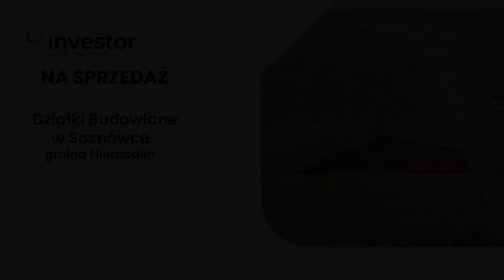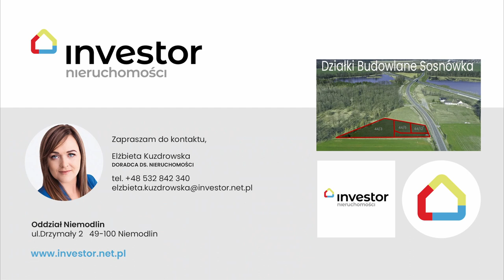Działka na sprzedaż - Sosnówka (woj. opolskie)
Oferuję na sprzedaż nieruchomość gruntową, niezabudowaną o łącznej powierzchni 66,5 ar - świetna INWESTYCJA cenowa. Jeżeli poszukujesz atrakcyjnie zlokalizowanej działki  pod Twoją inwestycję wielu domów jednorodzinnych lub planujesz zakup oraz podział przedmiotowej działki, to dobrze trafiłeś/ aś. Nieruchomość usytuowana jest nieopodal domów jednorodzinnych i innych zabudowań, co ułatwia powstanie nowej inwestycji budowlanej. Kształt działki jest nieregularny, o płaskim nachyleniu, co zapewnia wiele możliwości zagospodarowania i urządzenia terenu wg własnego uznania. Przy granicy działki znajdują się niezbędne media, tj. sieć wodna i energetyczna. Kanalizacja - własne szambo. Dojazd do działki drogą asfaltową.
Nieruchomość znajduje się w okolicy Niemodlina 3 km, który posiada pełną infrastrukturę: szkoły, przedszkola, sklepy, restauracje, ośrodek zdrowia, apteka, kościół. Do zjazdu na autostradę A4 Sosnówkę dzieli zaledwie  4 km. Opole -20 km.  Dla nieruchomości zostały wydane warunki zabudowy wraz ze zjazdem z drogi wojewódzkiej.

OFERUJEMY RÓWNIEŻ SKUTECZNĄ, NIEODPŁATNĄ POMOC W UZYSKANIU KREDYTU NA ZAKUP NIERUCHOMOŚCI.
Zapraszamy do naszego biura w celu omówienia szczegółów oferty oraz ustalenia dogodnego dla Państwa terminu prezentacji.
Szczegóły oferty: INVESTOR NIERUCHOMOŚCI Oddział w Niemodlinie, ul. Drzymały 2

Nota prawna: Informacje dotyczące opisu nieruchomości podane są przez właściciela, mają charakter wyłącznie informacyjny i mogą podlegać aktualizacji. Oferta dotycząca nieruchomości stanowi zaproszenie do rokowań zgodnie z art. 71 Kodeksu Cywilnego i nie stanowi oferty określonej w art. 66 i następnych KC.